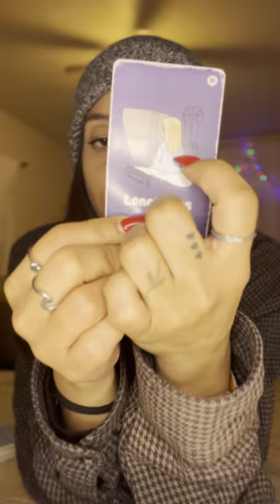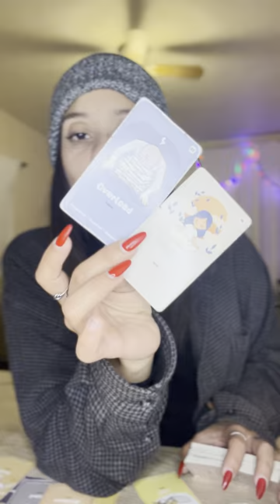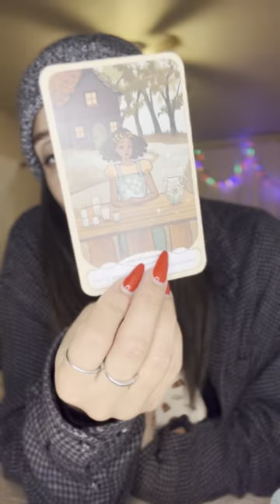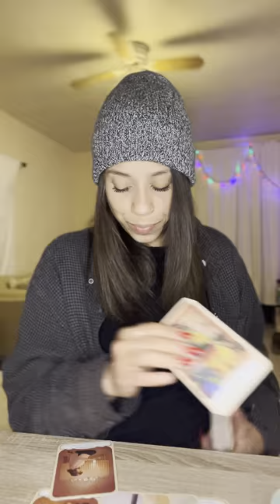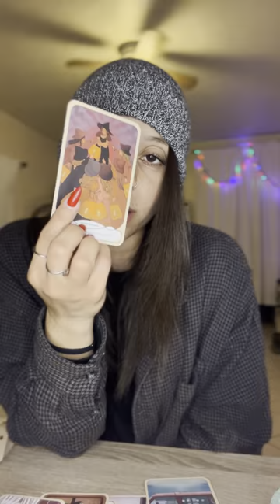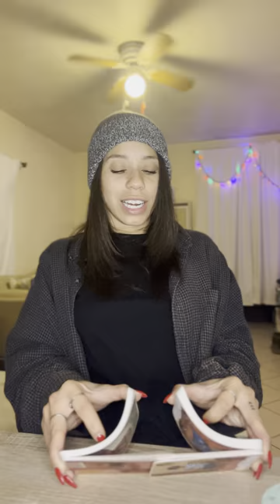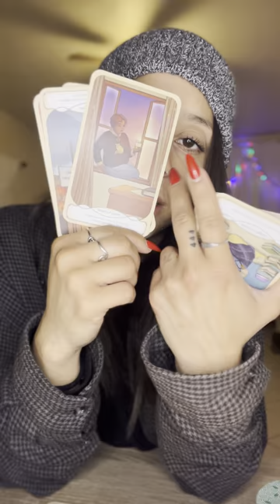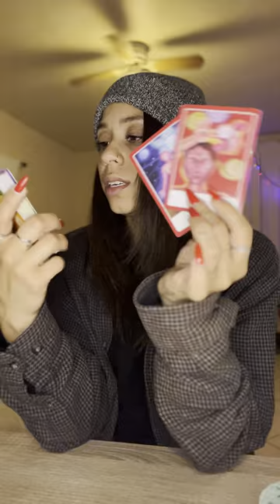You changed something and now this person has lost all access to you.